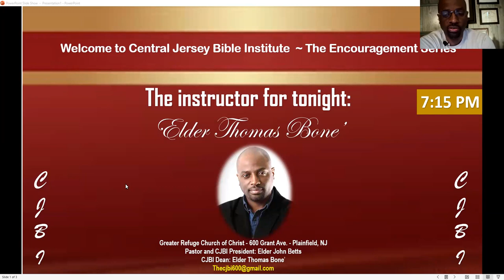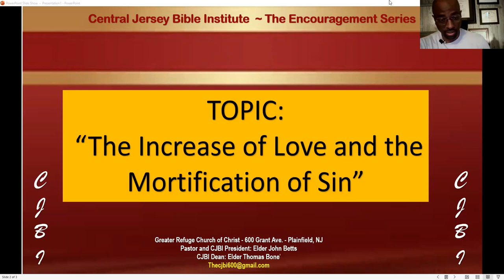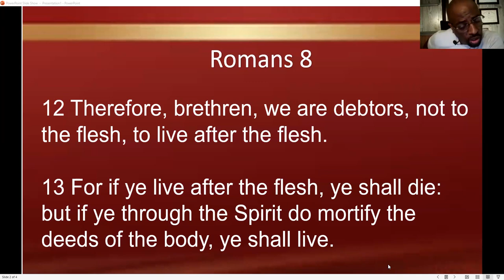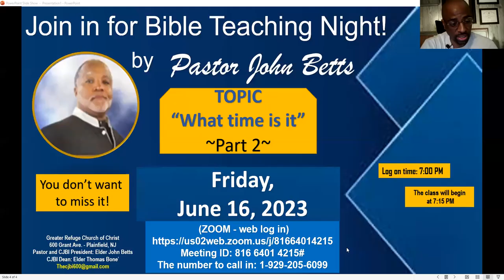CJBI Encouragement Series Session: "The Increase of Love and the Mortification of Sin" (Part 1)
June 15, 2023, CJBI Encouragement Series Session: Eld. Thomas Bone' discusses, "The Increase of Love and the Mortification of Sin" (Part 1).